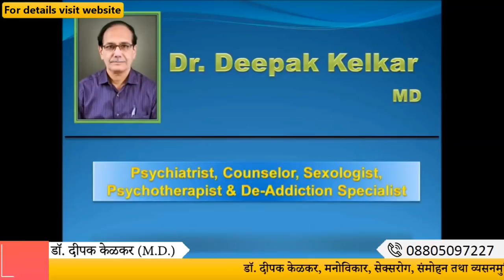Social Anxiety&Phobiaफोबिया(भय)से मुक्ति कैसे पाये ?(Part2)Dr Kelkar Mental Illness ed pe